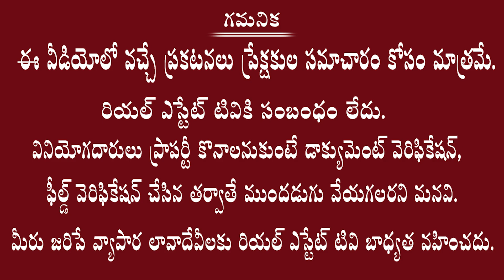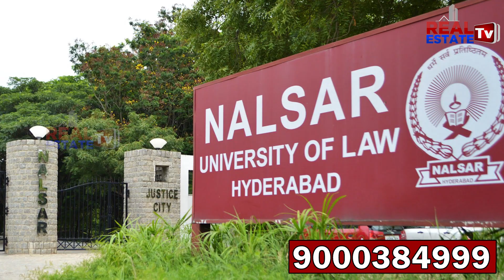Ready to Construction Plots beside ORR || మంచి రీసేల్ వ్యాల్యూ ఉన్న ప్లాట్స్ | Divi Infra Developers